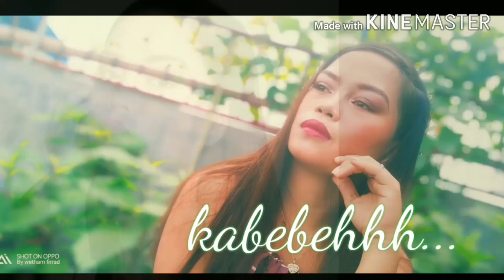Bakit Ako nag Tatagalog o Nag e-English sa Vlog ko? I halata halata naman na bisaya ako.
Reason why we need to speak a common language on our vlog?

Bakit tayo kaylangan magtagalog sa mga vlog o nag e-english?